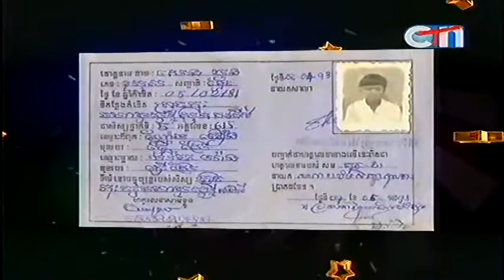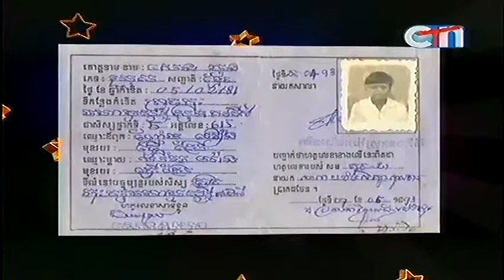24 Hour on CTN 24.08.2013 (01/04)